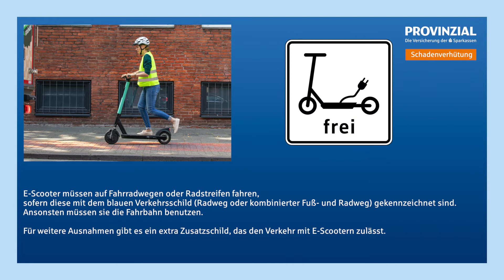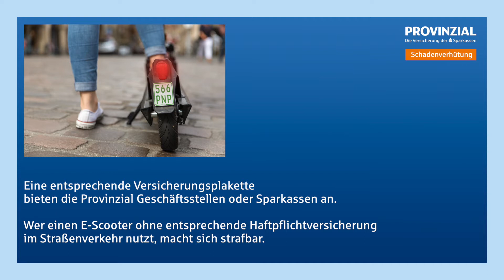Die Provinzial klärt auf - Tipps zum sicheren Gebrauch von E-Scootern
Die elektrischen Tretroller finden in unseren Städten und Gemeinden zunehmend Verbreitung. Gerade für kurze Strecken sind die abgasfreien, falt- und tragbaren Fahrzeuge praktisch. Die Nutzung birgt jedoch auch Sicherheitsrisiken. Die Provinzial Nord Brandkasse gibt Tipps und Hinweise zur gesetzlichen Regelung und zum sicheren Gebrauch.